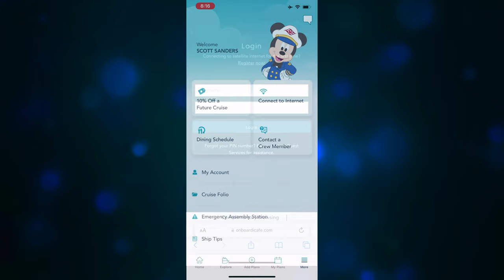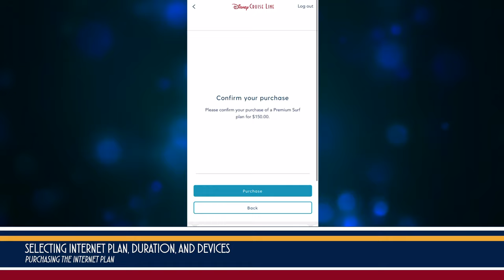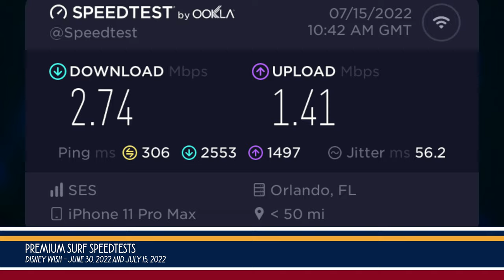A Look at Disney Cruise Line’s Usage Type Based Internet Plans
Disney Cruise Line is now offering guests Internet options starting at $12/day (a 24 hour period). The new Internet offering are based on type of usage versus a measured data plan such as a 1GB plan. Guests are able to purchase a-la-carte or the full voyage as well as choosing the number of concurrent devices. For the most up-to-date rates, refer to the information provided when you are onboard the ship.

A video showing the process of signing up and purchasing a Disney Cruise Line internet plan.